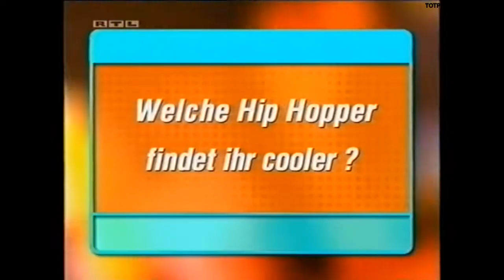Top of the Pops (21.10.2000)